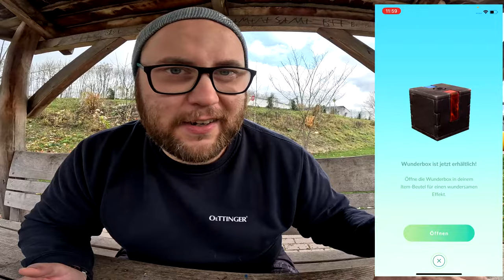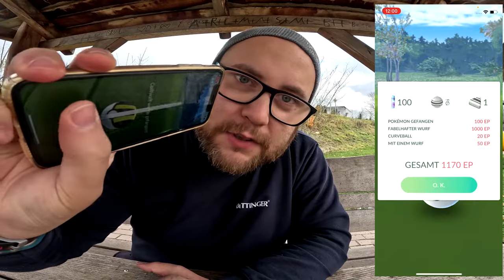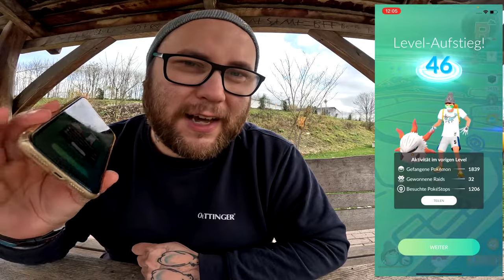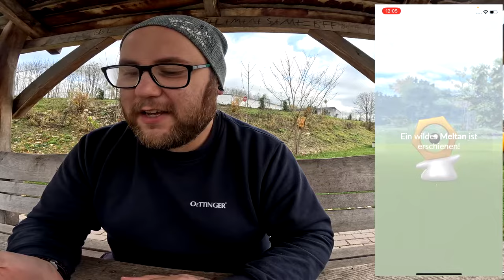LEVEL 46 auf dem Free2Play Account !!! (DICKE ROTE EIER) | Pokémon GO Deutsch # 2954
GUMMA !!!